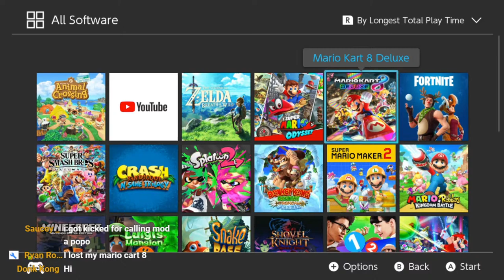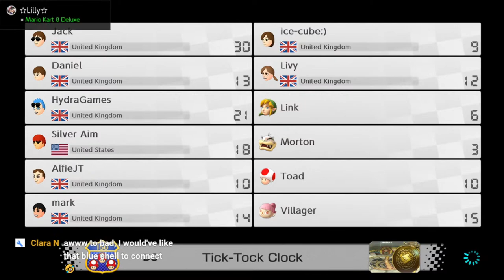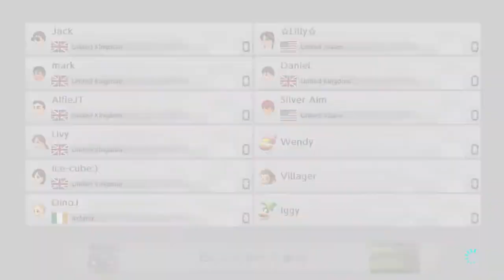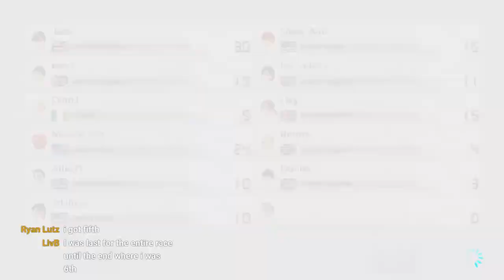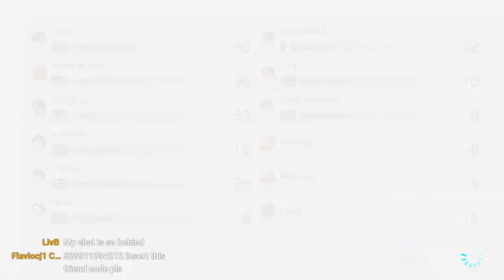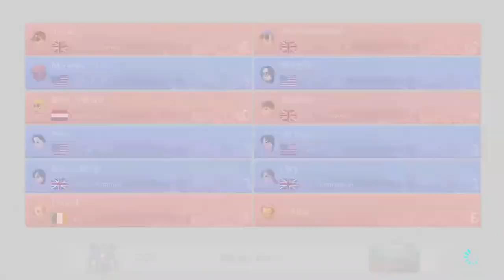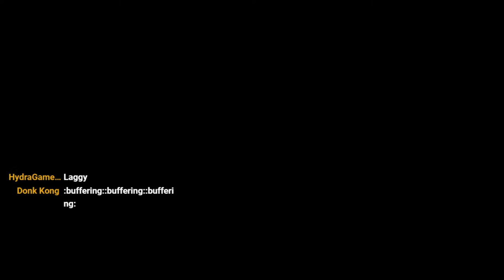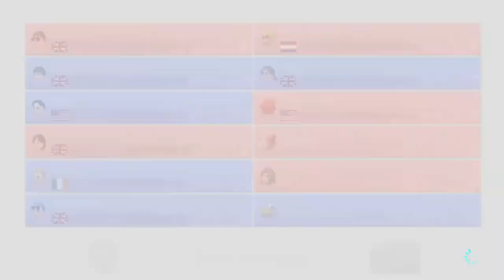RACING WITH FANS! - Mario Kart 8 Deluxe LIVE